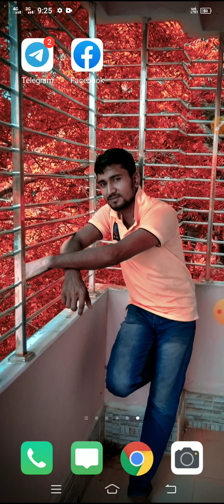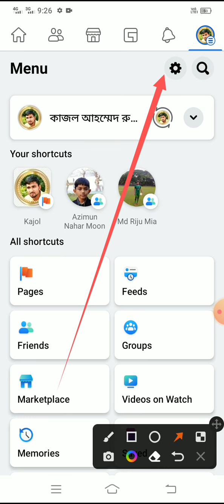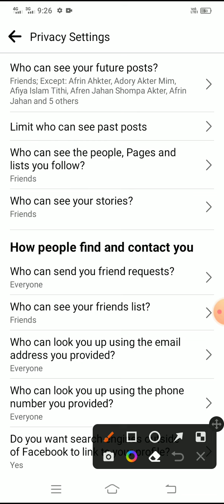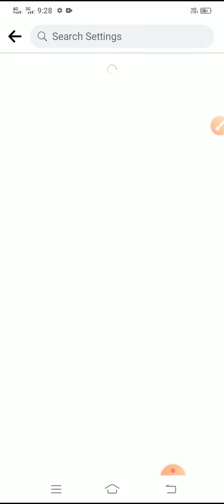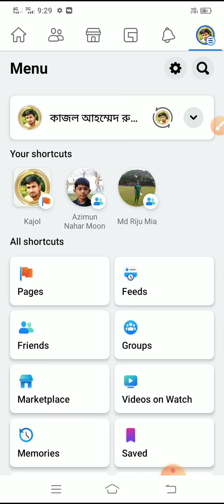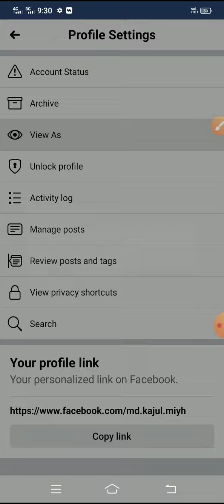Facebook follower button on korun । ফেসবুকে কিভাবে ফলোয়ার বাটন সেট করবেন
How to set follower button on Facebook
ফেসবুকে ফলোয়ার
ফেসবুকে কি ভাবে ফলোয়ার বাটন সেট করবেন